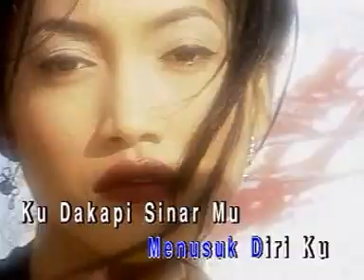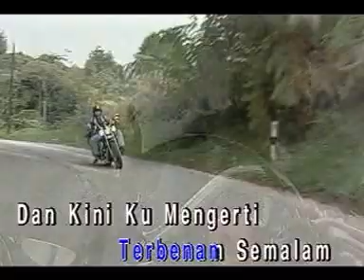Syair Si Pujangga - Awie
Lagu & Lirik - Johari Teh
BMG Music Publishing Sdn. Bhd